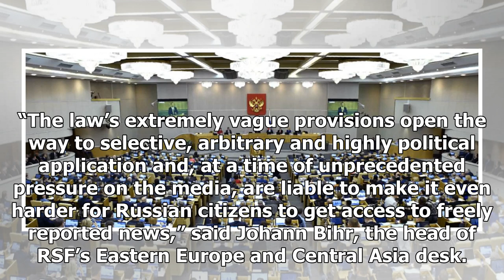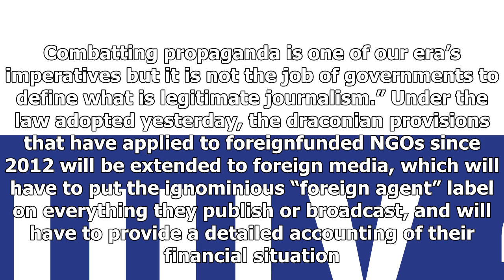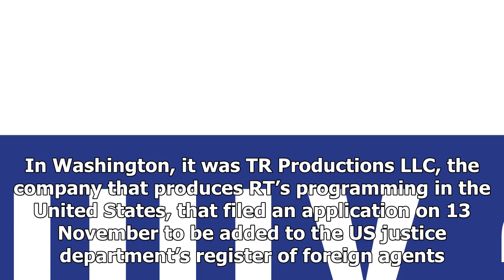Latest News Today - Russia retaliates after rt made to register as “foreign agent” in us | reporter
Latest News Today - Latest News Today - Russia retaliates after rt made to register as “foreign agent” in us | reporters without borders

Reporters Without Borders RSF is alarmed by Russia’s quidproquo response to the US government’s decision to make the Kremlinfunded TV channel RT register as a “foreign agent” in order to continue broadcasting in the United States. Just two days after RT had to register as a “foreign agent” in Washington, the Duma the Russian parliament’s lower house yesterday hastily passed a law allowing the Russian authorities to declare any foreign media outlet to be a “foreign agent.” The only criteria speci...